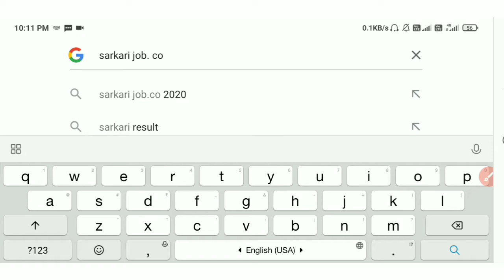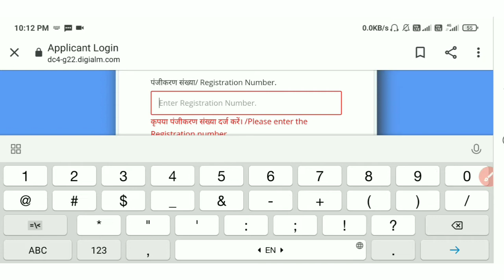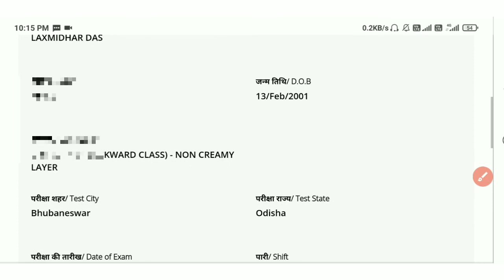How To Download NTPC Admit Card | ntpc status check 2020